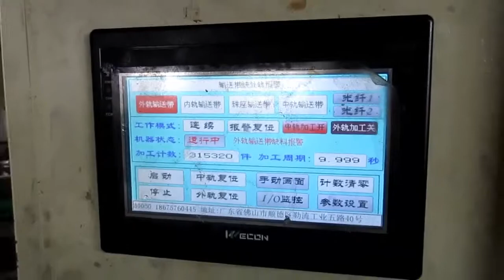Comprar en China, Importar de China: Guías Correderas Telescópicas H53 / Production 5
Guías Correderas Telescópicas H53

Ball Bearing Slides H53